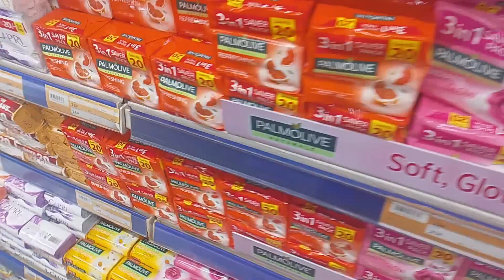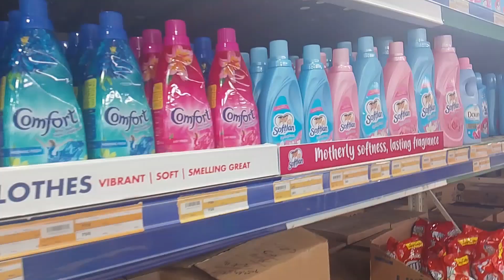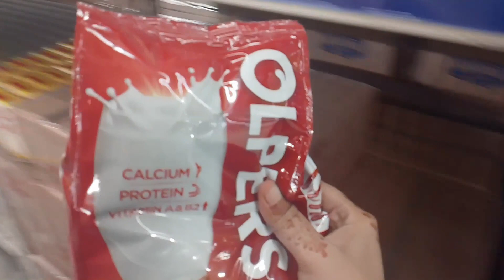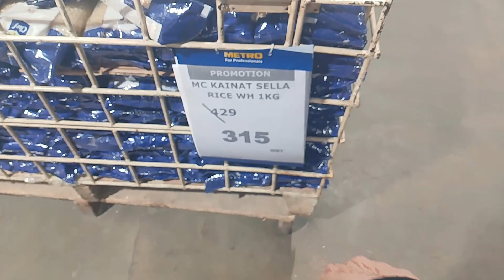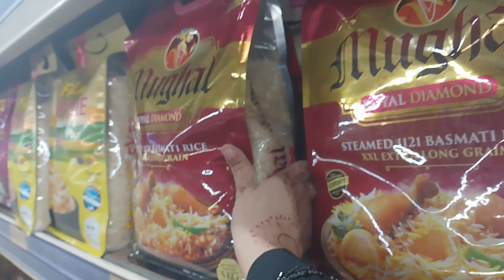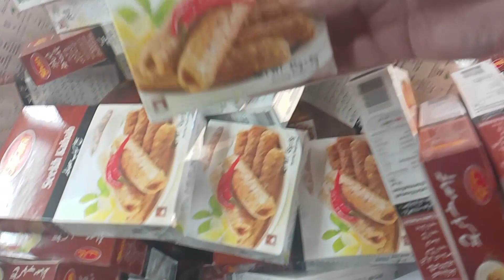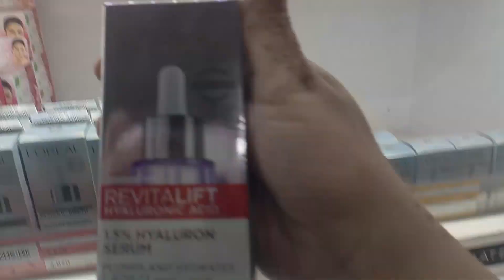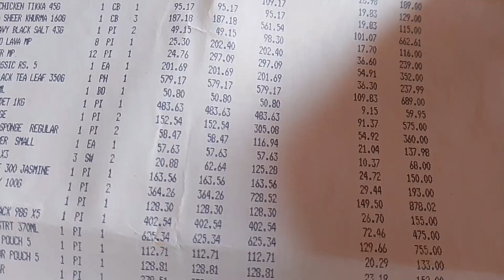Metro Cash And Carry Grocery Hull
Today I went to the metro You also go for metro Cash and carry to get political reforms, you will also get good discount offers.

5am Morning 🌄to Evening🌃 Routine | Pakistani house wife busy day routine

Famous cooking and vlogs
52
Likes
418
Views
2023
Jan 17
5am Morning to Evening Routine Pakistani mom busy day routine
mom vlog ,daily vlog ,busy life ,multitasking women empowerment gratitude culture tradition ,love ,laughter, pakistani style southasianculture chaiaddict familytime dinnerprep chores pakistanifood homesweethome
busy mom vlog
Pakistani family life
daily life vlog
morning routine
evening routine
Pakistani food
household chores
family time
chai time
Pakistani culture momvlog

Assalamualaikum!
I love cooking and share my experience with you Here you can find simple and easy recipes that you can make easily. And share my video with your friends and family members and comment on my video . Thank you, Tare Care . Inshallah I will upload my next vlog early . Allah Hafiz.

Family Vlog | Fun Fair in my College

 • College Fun Fair Adven...

My Evening Vlog | Chutiyo me mere Saath Aesa hi kio hota hai

 • Pakistani mom|Evening ...

 • My Weekly Routine | Ki..